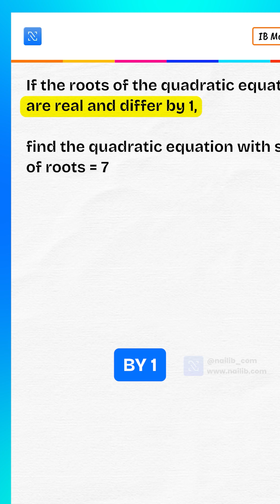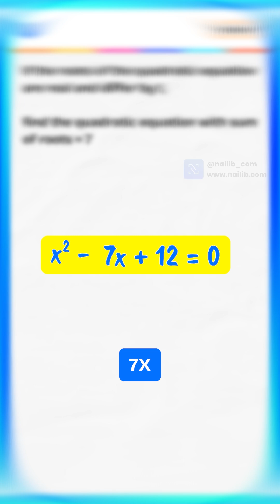Struggling with quadratic equations?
In this video, we solve a tricky quadratic equation problem step-by-step — a type that often confuses students in exams! Learn how to quickly find the equation when the roots are real and differ by 1 and the sum of roots = 7.

📌 What you’ll learn in this video:

How to set up roots when they differ by 1.

Using the sum of roots to find individual roots.

Applying the quadratic equation formula x² − (sum of roots)x + (product of roots) = 0.

Common mistakes students make (and how to avoid them).

Whether you’re preparing for CBSE, ICSE, IB, GCSE, JEE, or any competitive exam, this quick math trick will save you time and improve your accuracy.

✅ Perfect for:

Students learning Algebra basics

Exam prep for Math Olympiad, JEE, SAT, ACT

Anyone wanting to master quadratic equations fast

📚 Keywords to help you find this video:
quadratic equation with roots differ by 1, sum of roots 7, real roots quadratic equation, math trick for exams, algebra tricks, quadratic equation example, product and sum of roots, find equation from roots, step by step quadratic problem solving, fast math problem solving

🚀 Watch till the end to see how easily you can turn tricky algebra problems into quick wins!